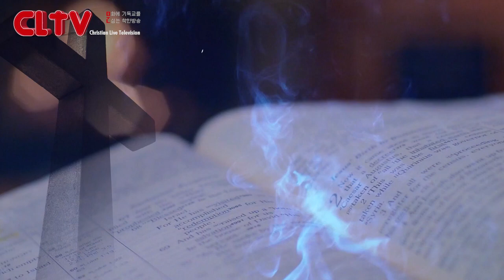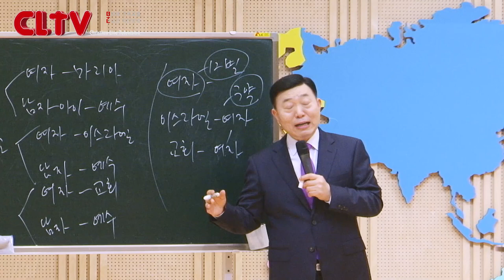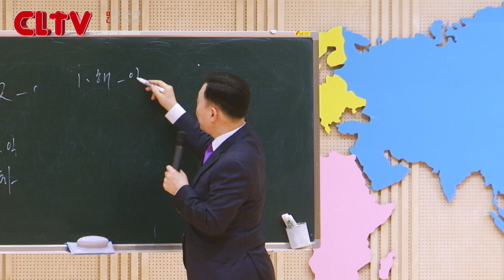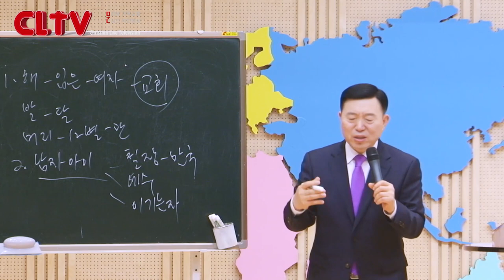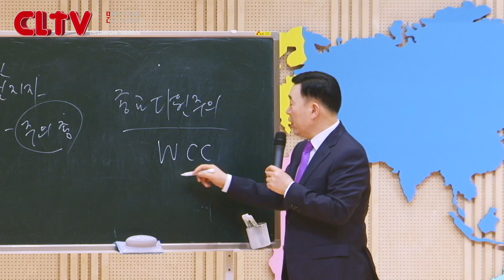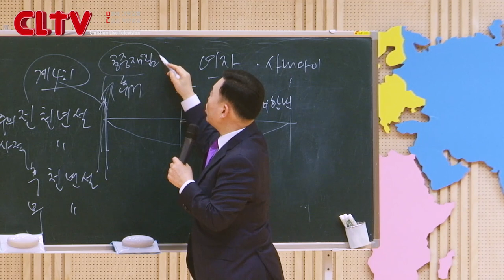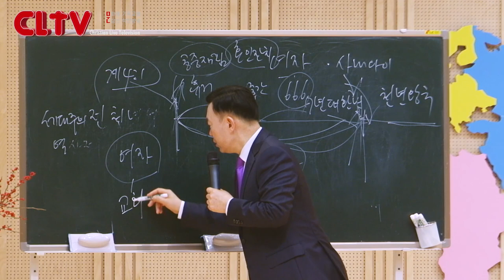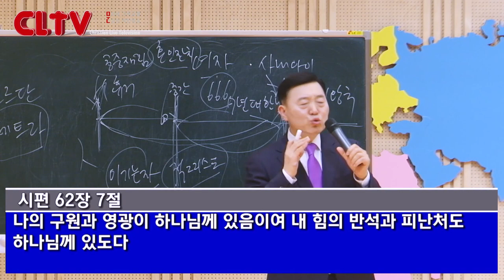CLTV 파워시리즈ㅣ이요셉 목사의 요한계시록 강해 (36회)ㅣ'해를 옷 입은 여자는 누구인가'